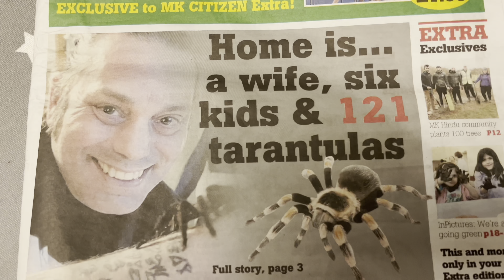I’m on ITV News tarantula tastic enclosures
Milton Keynes citizen

The mirror